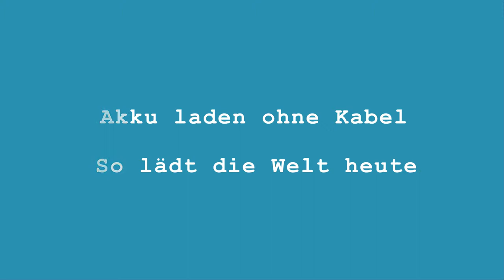Laden ohne Kabel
Erklärvideo aus der Ausbildung Mediengestalter Digital und Print, Jahrgang 2017. Produziert mit Illustrator, After Effects und Premiere.